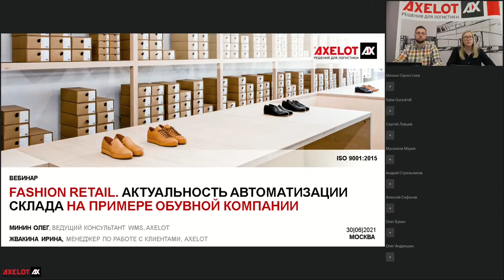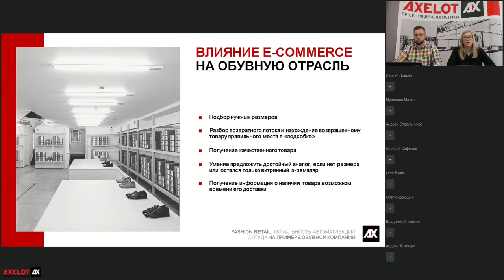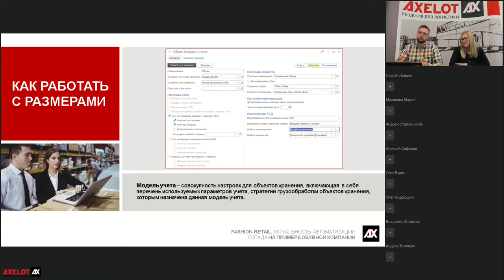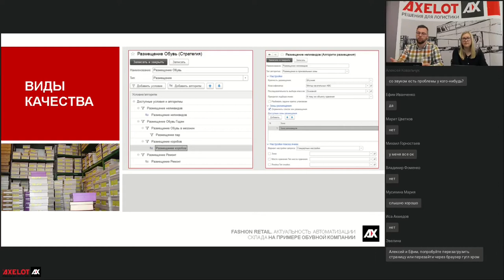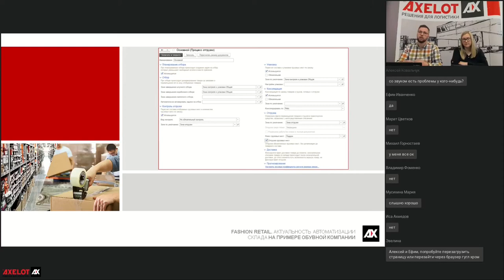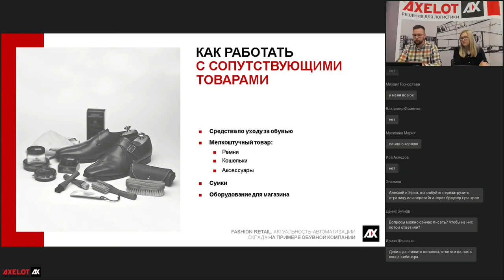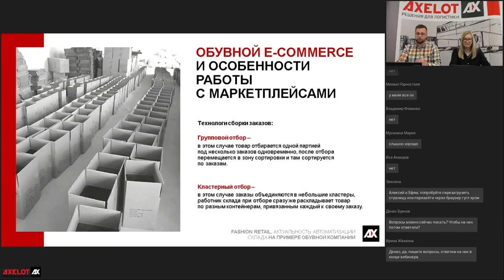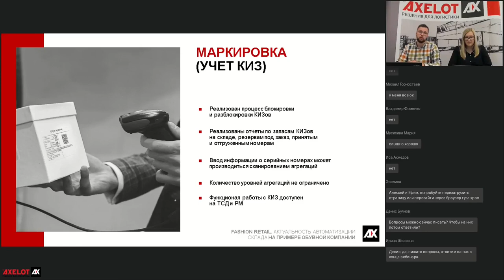Fashion Retail. Актуальность автоматизации склада на примере обувной компании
На вебинаре, который прошел 30 июня, поговорили о том, что нового появилось на рынке fashion retail за последний год, как изменения коснулись работы складов и какими, в целом, особенностями обладает автоматизация складов обуви.

За прошедший год отрасль fashion retail, как и многие другие, в связи с введенными ограничениями вынуждена была максимально активно осваивать принципы e-commerce, в том числе для работы с маркетплейсами. На складах теперь стала важна не только красивая и правильная упаковка, но и уровень сервиса – предложить и подобрать сопутствующие товары, качественно обслуживать в сотни раз большее количество клиентов в смену со штучными количествами, быстро «приносить» товар в примерочную, работать с маркировкой и КИЗами.

Непосредственно для обувных компаний стала критично важна правильная работа с размерной сеткой, возвратным потоком, строгое отслеживание качества и возможность предложить альтернативы, если нужного размера или модели больше нет в наличии. Конечно же, необходимо обладать достоверной информацией, точно ли товар есть на складе и как быстро он может быть доставлен клиенту.

Что же помогает складам fashion retail комфортно чувствовать себя в изменившихся условиях? В первую очередь – автоматизация и минимизация ручного труда, что позволяет увеличить скорость выполнения операций, а также устранить вероятность ошибки персонала. И главный инструмент – это современная WMS-система, которая обладает необходимым функционалом.

Нюансы автоматизации склада обуви и функциональные возможности системы по управлению складом спикеры вебинара рассмотрели на примере одного из проектов, в рамках которого была внедрена система AXELOT WMS X5.

Слушатели узнали, какими особенностями обладают процессы учета обуви на складе, как в WMS организовывается работа с размерами и «размерными горками», каким образом организована работа с сезонными коллекциями, сопутствующими товарами, возвратами и как отслеживается состояние объектов хранения. Слушателям интересно было узнать про управление складскими событиями и особенности отгрузки товаров в собственную розничную сеть.

Важной частью вебинара стало обсуждение обувного e-commerce и особенностей работы с маркетплейсами. Спикеры осветили важные нюансы и требования, варианты технологий сборки заказов и полезные советы по организации работы склада и складского пространства специально для работы с онлайн-площадками. Конечно, поговорили и про работу с КИЗами – что это такое, зачем нужно, как работает в системе.